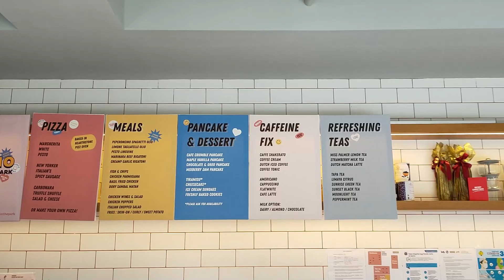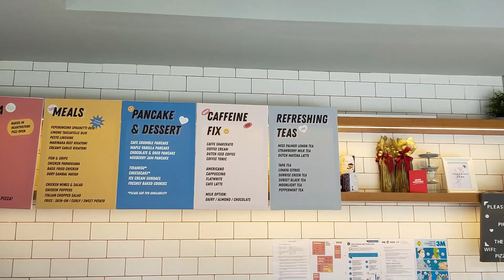[SHORT VLOG] HIDDEN GEM OUTDOOR CAFE DI JAKARTA SELATAN | PIZZA NYA ENAKKK |CAFE BRUNO IN THE PARK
Halo-halo gimana kabar teman-teman? Semoga tetap sehat selalu ya

Di video kali ini kami nyobain cafe yang keren nih di daerah Jakarta Selatan.
Namanya Bruno Cafe in the Park. Lokasinya ada di Gripa Studio, Jalan Taman Margasatwa 9G Pasar Minggu Jakarta Selatan, tepatnya bisa cek di sini ya

Penasaran cafenya seperti apa? Yuk ikutin video kita kali ini

Selamat menikmati video kami ya